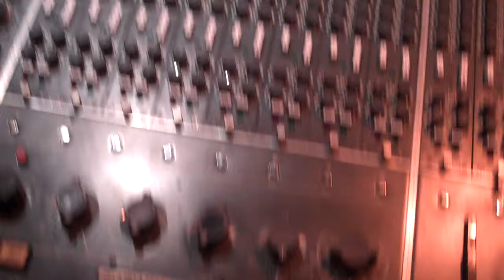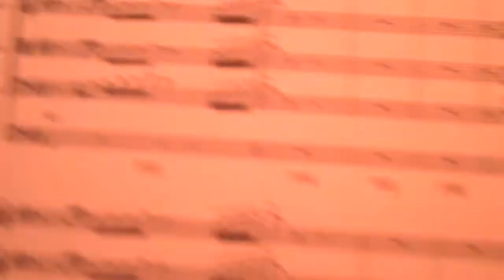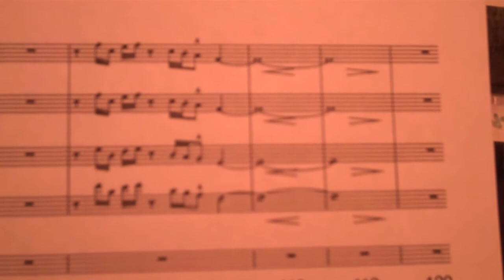Brian Culbertson's BCXII Video Blog 72 (Strings2)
Here's another peak at the string session a couple weeks ago!  Check out the vamp out on "It's Time."  Nick Lane wrote some great parts during the fade out of this tune.  Watch as they record, punch and playback (while looking at the score).  Charlie Bisharat was concert master and Steven Miller engineered the session.  Sheldon Reynolds makes a brief appearance as well (he co-wrote the song with me).  Enjoy!!